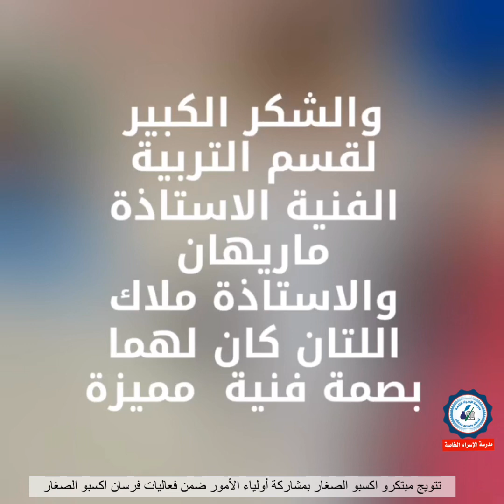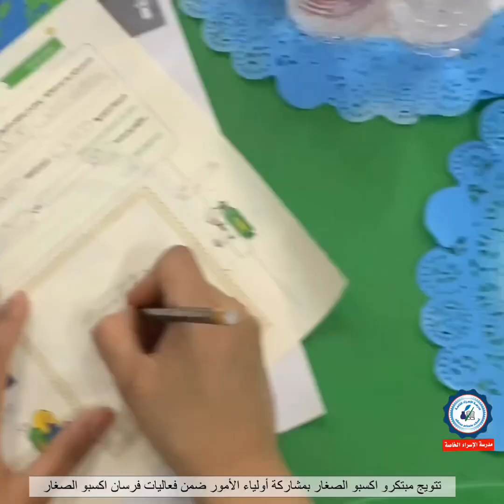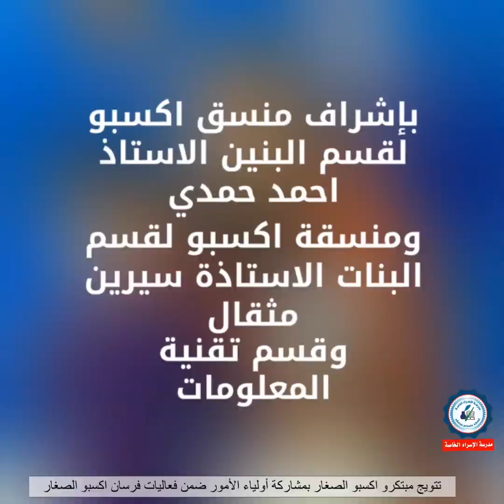تتويج مبتكرو اكسبو الصغار بمشاركة أولياء الأمور ضمن فعاليات فرسان اكسبو الصغار للصف الأول والثاني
وشكر كبير  لقسم التربية الفنية الاستاذة ماريهان والاستاذة ملاك  لمشاركتهم بأعمال فنية رائعة